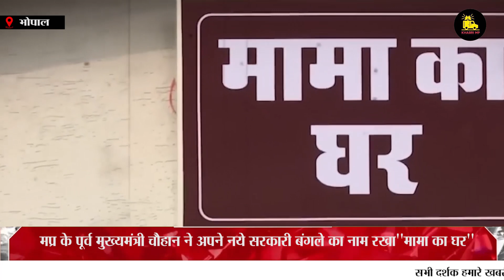मध्यप्रदेश आज की बड़ी खबरें | Madhya Pradesh Latest News Today | Khabri | mpnews | 04 Dec 2024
मध्यप्रदेश आज की बड़ी खबरें | Daily Bulletin | Madhya Pradesh Latest News Today | Khabri

india news
local news
khabar abhi tak
Black & White
DNA News
News Bulletin
Daily News
Crime Tak
Vaardat
Sansani
ghanti bajaao
zee business
stock market
new ipos
latest ipo
new ipo